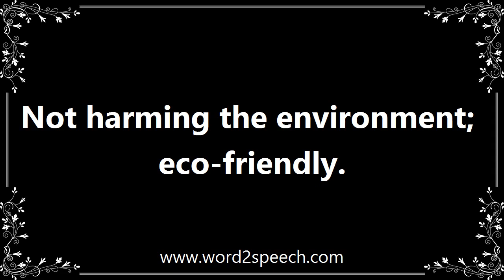Eco - Meaning and How To Pronounce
Title: eco

Not harming the environment; eco-friendly.

Earlier this week the school held a special eco conference to discuss how pupils could do more to help make Swindon a healthier place.

How to pronounce eco
definition of eco
audio dictionary
How to say eco
What is the meaning of eco
Pronounce eco